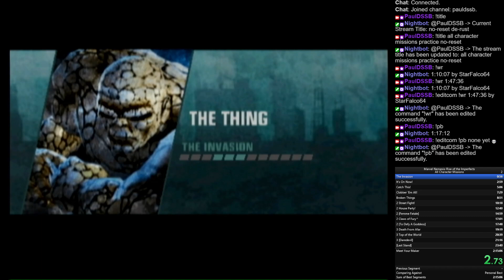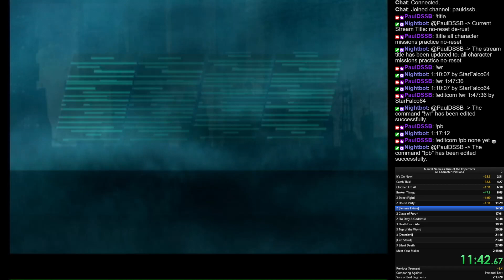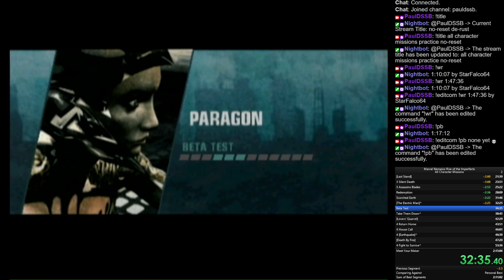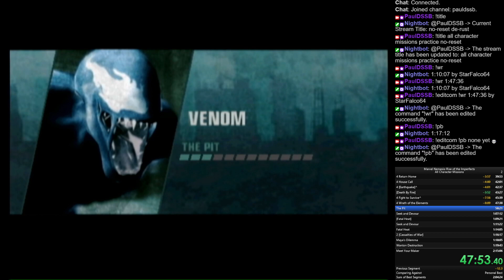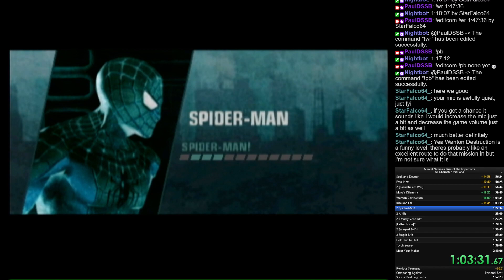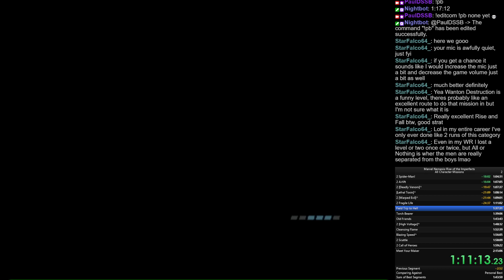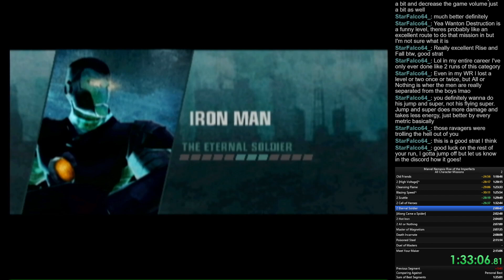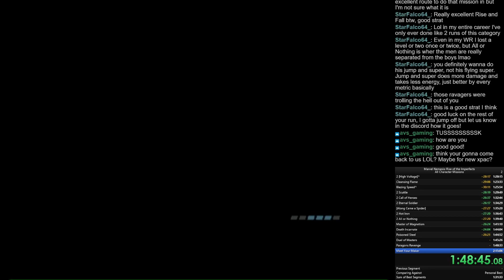Marvel Nemesis - All Character Missions PB